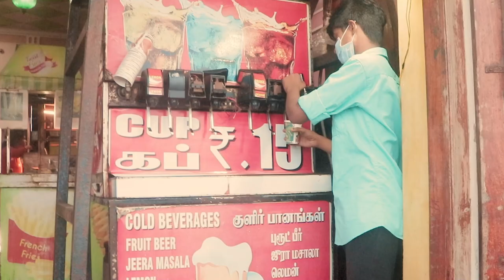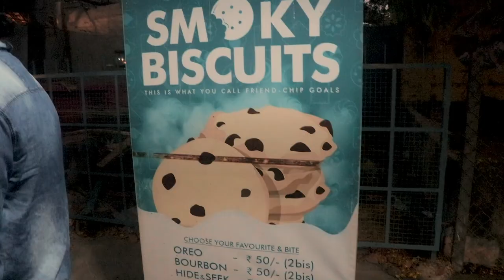Pondicherry ROCK BEACH பாண்டி பீச்ல இவ்லோ இருக்கா Beach Food / Street Food PART 01